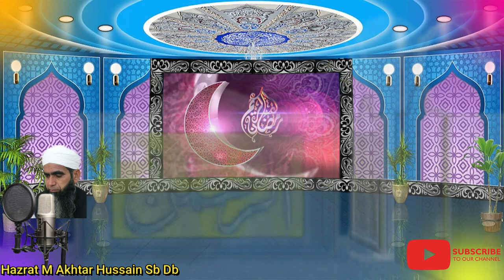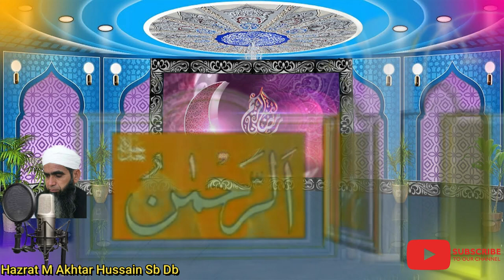عورتیں مردوں کو سلام اور اسکی وجہ کیوں کتنے سلام